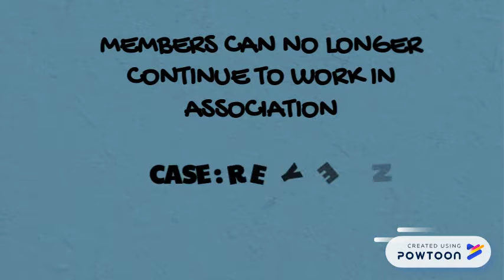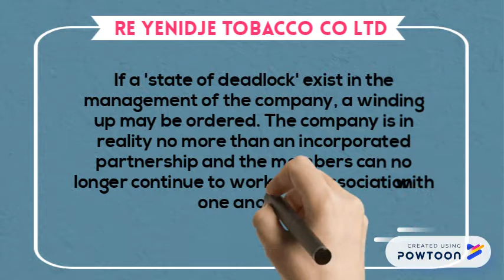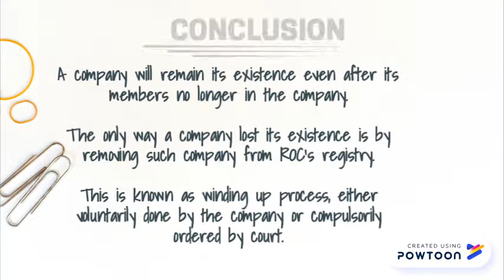Company Law Dissolution of Company 3